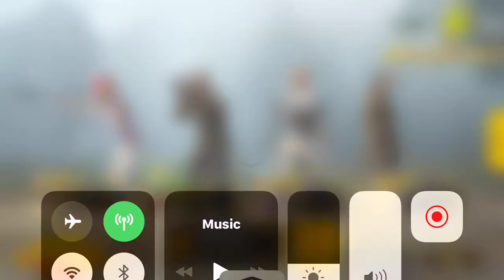حركات رقص وهبل وتشيكن دينر - ببجي موبايل